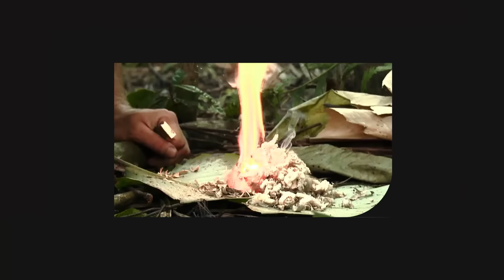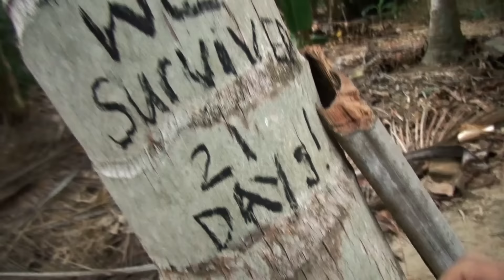25 Momentos Reveladores | Supervivencia al desnudo | Discovery Latinoamérica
Para celebrar nuestros 25 años de Discovery, disfruta viendo los momentos más reveladores en los lugares más inhóspitos del mundo. 25 años compartiendo un mundo realmente apasionante.